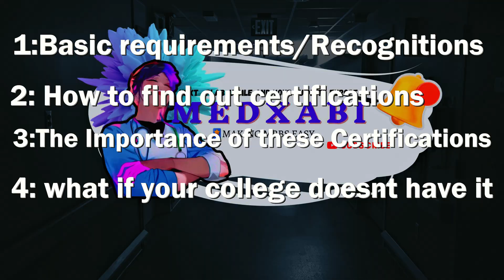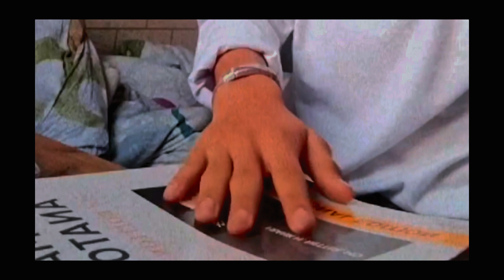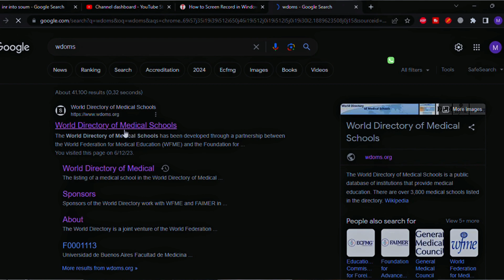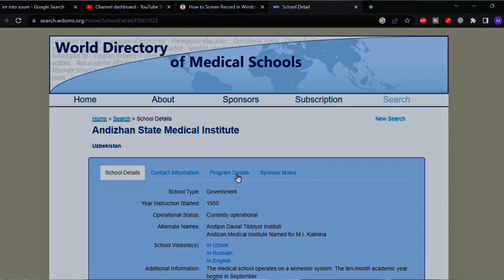UZBEKISTAN MBBS- Why ECFMG is IMPORTANT / UZBEKISTAN MEDICAL SCHOOL REGOGNITIONS?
UZBEKISTAN , Andijan state medical institute has become a popular university among Indian students to pursue MEDICAL EDUCATION ABROAD but before choosing any university i recommend you to keep the following points in mind ,
here are some key points to keep in mind while deciding university abroad
1: LANGUAGE OF MEDIUM
2: LOCAL PEOPLE
3: AGE OF UNIVERSITY
4: DOES IT PROVIDE INTERSHIP
5: GOOD TEACHERS
6: LISCENCE
7: 5 OR 6 YEAR PROGRAM
8: OPPURTUNITIES
9: PREPARATION OF EXAMS LIKE USMLE /PLAB
10: standard of living

In this video i give you in depth details what actually MBBS in UZBEKISTAN is  , is it good or bad the decision is yours ,
I have covered almost everything in this video topics covered in this video are
1} WHAT RECOGNITIONS ARE MUST FOR A MEDICAL COLLEGE
2} HOW TO FIND THESE CERTIFICATIONS
3} HOW THESE CERTIFICATIONS PLAY A IMPORTANT ROLE
4} WHAT SHOULD YOU DO IF YOU ARE NOT CERTIFIED

MAIN MEDICAL UNIVERSITIES OF UZBEKISTAN ARE
Tashkent medical Academy
Samarkand sate medical university
Andijan state medical institute
Bukhara state medical institute

Important links

camera and editing tool
vivo y21
and capcut